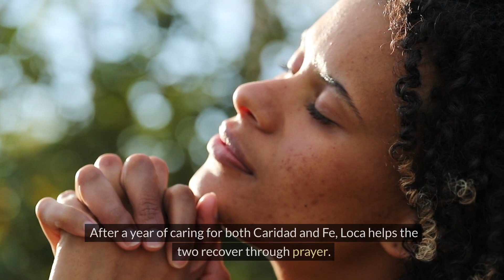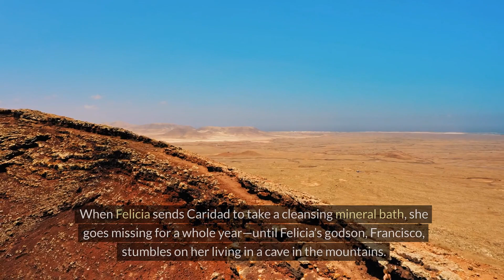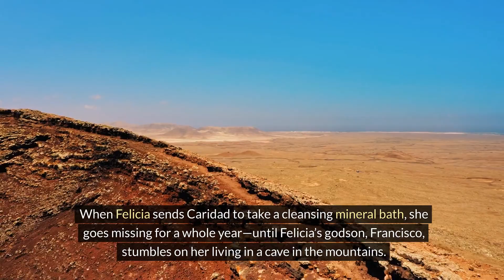So Far From God by Ana Castillo | Book Summary